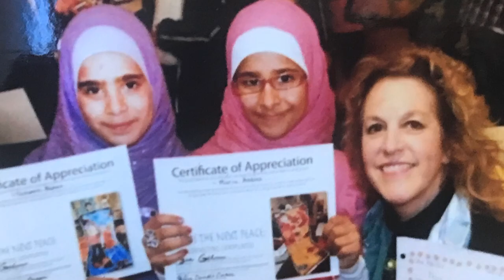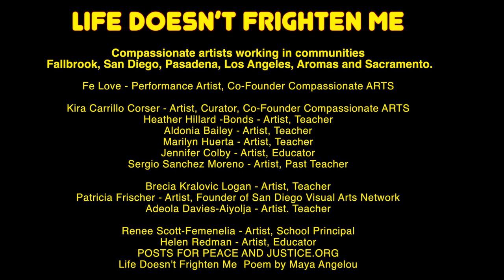Fallbrook Library, "Life Doesn't Frighten Me: Hope Inspired Through Art" Exhibition Trailer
Fallbrook Library  is hosting an exhibition of art from 12 professional artists (SEE NAMES BELOW) and collaborative, painted Posts made with over 200 students including students from Fallbrook High Migrant Education, Cal State University San Marcos, UBA Mexico, refugees at Chase Ave. School in El Cajon, and Los Angeles area Compassionate ARTS in Action Workshops at Pico Youth and Family Center, Celebrity Center, Pasadena and other sites. All of us have dedicated time to volunteering because we understand that the arts give a safe place for kids and youth to express and grow resilience. We encourage others to do the same, to buy our art, support arts education and envision a safe, Compassionate ARTS in Action future!

Come to the free Reception March 15th, and see amazing performances by Fe Love, Aldonia Bailey and healing flute by Maria Kostelas!

ARTISTS:

Life Doesn’t Frighten Me: Hope Inspired Through Art

Compassionate artists working in communities from Fallbrook, San Diego, Pasadena, Los Angeles, Aromas and Sacramento.

Fe Love - Performance Artist, Co-Founder Compassionate ARTS

Kira Carrillo Corser - Artist, Curator, Co-Founder Compassionate ARTS
Heather Hillard -Bonds - Artist, Teacher
Aldonia Bailey - Artist, Teacher
Marilyn Huerta - Artist, Teacher
Jennifer Colby - Artist, Educator
Sergio Sanchez Moreno - Artist, Past Teacher
Brecia Kralovic Logan - Artist, Teacher
Patricia Frischer - Artist, Founder of San Diego Visual Arts Network
Adeola Davies-Aiyolja - Artist. Teacher
Grace Gray-Adams
Renee Scott-Femenelia - Artist, Retired School Principal
Helen Redman - Artist, Educator

The title of this show was inspired by the Life Doesn't Frighten Me Poem and Book by Maya Angelou.